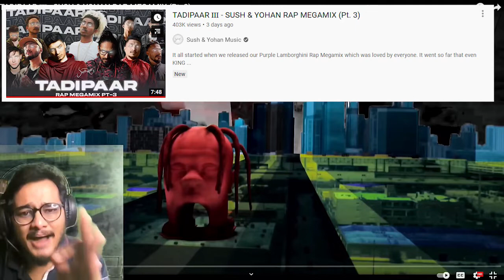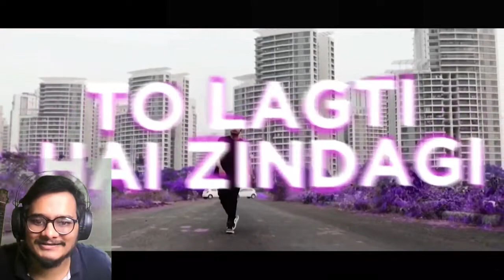Reaction On TADIPAAR 3 @SushYohanMusic OP EPIC HIPHOP MASHUP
Helllooo Guysss
Welcome Back to Aashish Gade Gaming

TADIPAAR Ⅲ - SUSH & YOHAN RAP MEGAMIX (Pt. 3)
Original Video Of @SushYohanMusic

Purchase Anything From Amazon Through This Link & Get Good amount Of Discount!!!

This Channel Is Only For Our Gaming Friends

TADIPAAR Ⅲ Tracklist -
1. Travis Scott & Drake - Sicko Mode
MC STAN - Khuja Mat
KR$NA - Seedha Makeover
MC STAN - Astaghfirullah
DIVINE - Punya Paap
Emiway - Seedha Takeover
Raftaar - Black Sheep
7Bantaiz - Meter Down ft Kaam Bhari

2. Ed Sheeran & Travis Scott - Antisocial
Emwiay - Jump Kar
DIVINE - Vibe Hai
Talhah Anjum, Talha Yunus, Rap Demon - 12 BAJAY
CHEN-K - Maafi Freestyle
Shez, Loka, Meme Machine - DRINKS UP
Muhfaad - Aelaan
DIno James - Tandav
Faasi - Rebel 7 x DeeKing

3. CJ - Whoopty
Loka - OU!
MC Stan - Snake
Pop Smoke - Welcome to the Party
KR$NA & Raftaar - Saza-E-Maut
Emiway ft Meme Machine - Skrrt Karenge
ClassSikh Maut Vol 2 - Prabh Deep x Seedhe Maut
KING - Mafia
DIVINE - Mirchi
Joyner Lucas & Eminem - Lucky You
MC STAN - Wata
T.H.C. - His Story
Emiway - Freeverse Feast (Daawat)
Prabh Deep - Chitta
KR$NA - Freeverse Feast (Langar)
Bohemia & Sidhu Moosewala - Same Beef
MC STAN - TADIPAAR
KR$NA, Deep Kalsi, Karma, Harjas - Sher

4. Mask Off (Aesthetic Remix)
Vijay DK - Alhamdullilah
Emiway - Jallad
(Karma's verse from Sher)
MC Altaf - Soch
MC STAN - Tadipaar
(Sicko Mode Drake verse)
Yo Yo Honey Singh - Blue Eyes
MC STAN - Hosh Mai Aa
Russ - What They Want
Emiway - Kaun Hu Main
DEE MC - Rewind ft Full Power
Shah Rule & Raja Kumari - Kaun Hai Tu

5. Sicko Mode (3rd Beat)
Seedha Maut - Namastute
Young Stunners ft KR$NA - Quarantine
Jack Harlow - Whats Poppin
Russ - Flute Song
(Deep Kalsi Hook from Sher)
Naezy - Rukta Nah
IKKA ft Lil Golu - Gaanewale Rapper
Loka - Masti Nahi Bhai Se
JUICE WRLD & Eminem - Monster

6. Skrillex - Make It Bun Dem
DIVINE - Satya
KR$NA - Seedha Makeover
Emiway - The Cypher
KR$NA - UNTITLED
(Satya Hook)
Childish Gambino - This Is America
J TRIX ft KR$NA - Bohot Sahi
Emiway - Khatam
Untitled
Emiway - Gully Ka Kutta
MC Stan - Yede Ki Chaddar (Haath Varti)
Raftaar - SHEIKH CHILLI
Raftaar - Awein Hai
Nucleya ft DIVINE - Scene Kya Hai